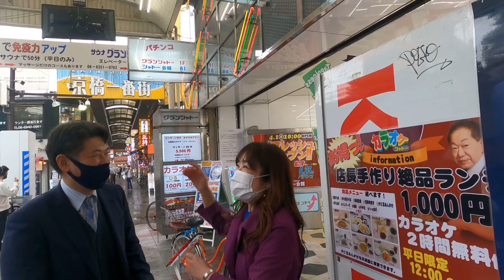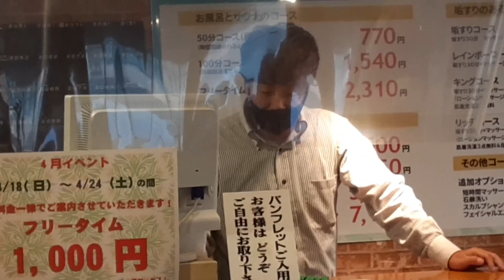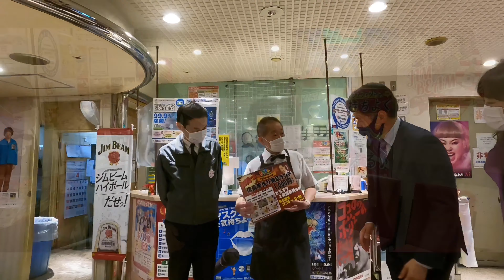京橋グランシャトーを深掘り！ランチもサウナもあのスポットも！？［チームW］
【京橋魅力発信動画】1本目がついに完成しました！

京橋と言えば！
♪京橋は〜　ええとこだっせ　グランシャトーがおまっせ♪
記念すべき1本目は、京橋の代名詞でもある「グランシャトー」を深掘りしてます！！

■京橋グランシャトービル■
風呂でさっぱり・歌う・ゲーセン・パチンコ
毎月１６日は「グランシャトーの日！」

・グランシャトーの歴史とは？
・グランシャトーはどんな施設？
・サウナ、カラオケ（ランチ）、普段は入れないあのスペースにも潜入！！

♪グランシャトーへいらっしゃい♪

今後も動画を作成していきますので

‹この動画はクラウドファンディングのご支援により作成されています›
『コロナに負けるな！大阪京橋を盛り上げる動画コンテンツを作りたい！』

■制作■
京橋チームW

■スポンサー■
中村工務店、京橋ささら